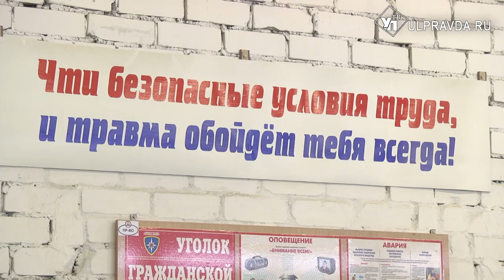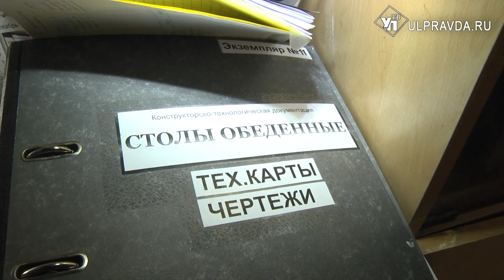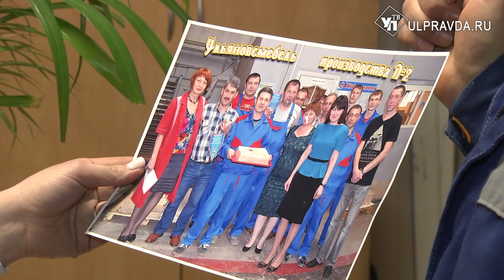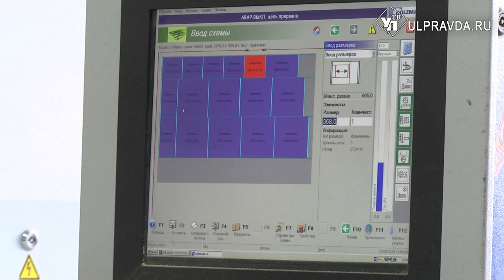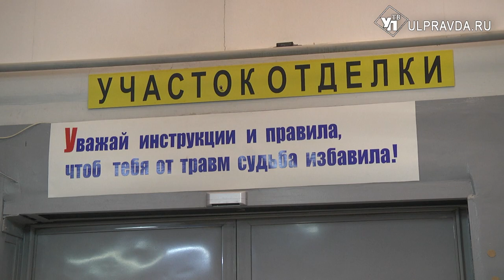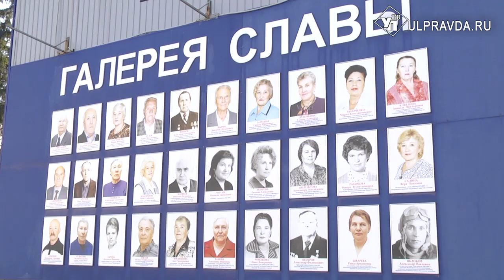Один день с… Как променять балалайку на мебель и стать профессионалом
Сегодня мы расскажем про интересную, творческую и в тоже время брутальную профессию. Проведем один день с мебельщиком. Это не просто человек, который делает мебель, специалист должен иметь хороший вкус, наметанный глаз и навыки дизайнера.